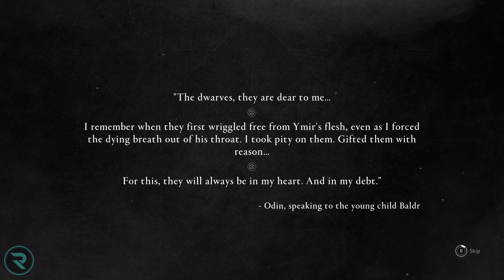Assassins Creed Valhalla Dawn of Ragnarok Part 2 | Finding Fritjof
Fritjof, a local Dwarven miner, hides from the Muspel invaders in Assassin’s Creed Valhalla: Dawn of Ragnarok.
The Muspels seek Dwarven relics, and Fritjof is one of the last to know about these relics and where to find them. You’ll need to find Fritjok before the Muspels can find him, and he’s not too far away. This guide will cover finding Fritjof in Assassin’s Creed Valhalla: Dawn of Ragnarok